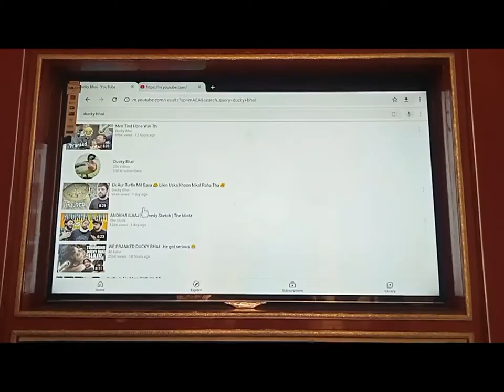My First vlog❤️myfirstvlog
MY FIRST VLOG 👍|my 1st vlog on YouTube plz don't mind about editing and sound quality|sport us and appreciate

first vlog
1st vlog
Sanjeedgi